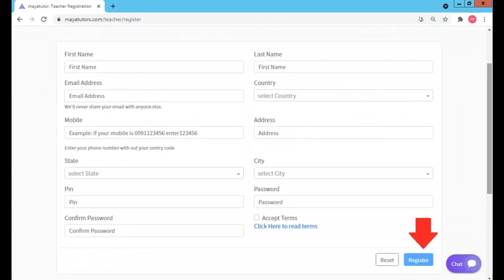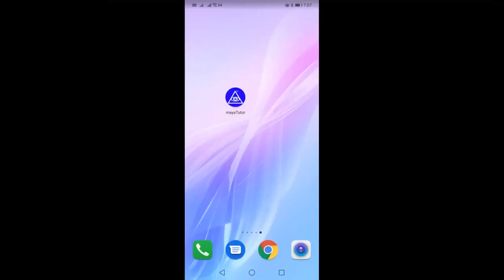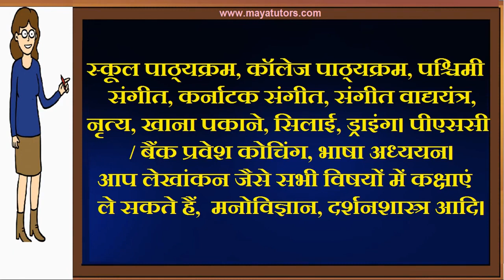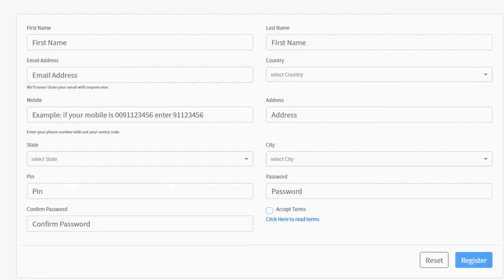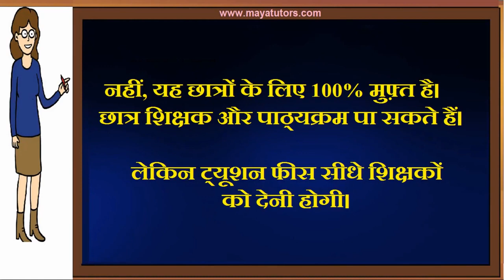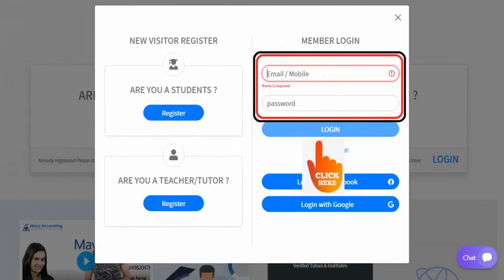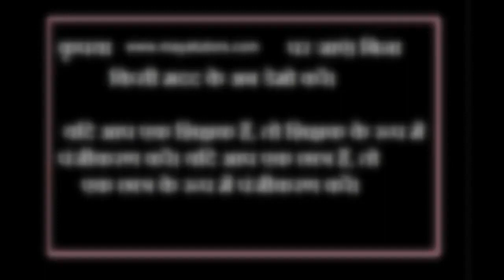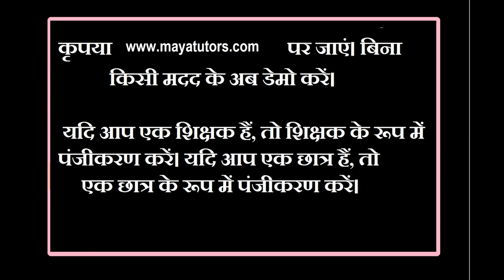MAYA TUTORS , Online Online Classes , Online Teaching Courses Pauri Garhwal